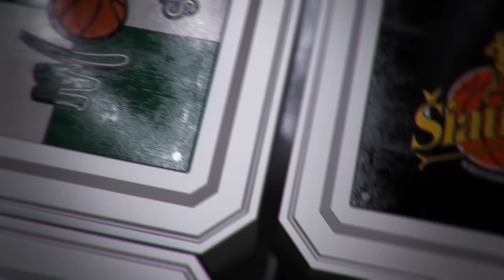R. Cvirka: „Šiandiena liūdna buvo žiūrėti varžybas“